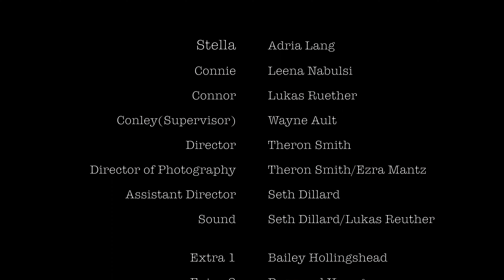Subject 118 (Short Film)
Film 250 Final Project